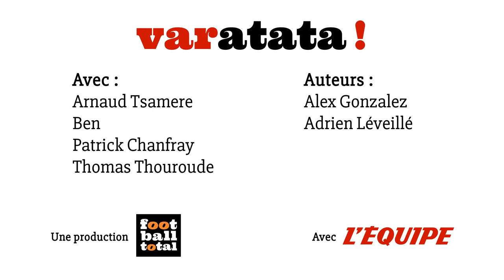«C'est le record de bisous de Joël Quiniou qui est en jeu» - Foot - Varatata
Découvrez le dixième épisode de « Varatata », le programme de pastilles humoristiques autour du VAR de L'Équipe et Football Total.